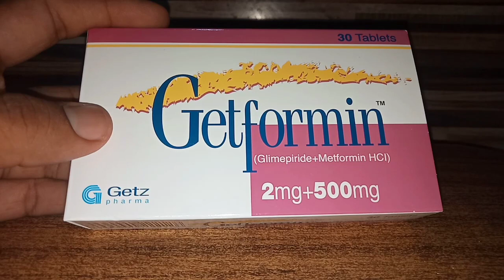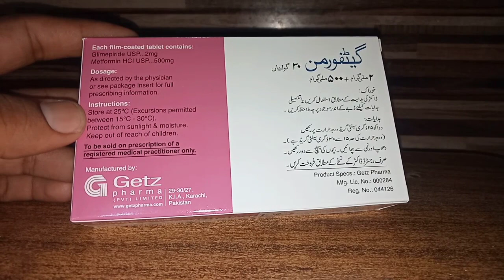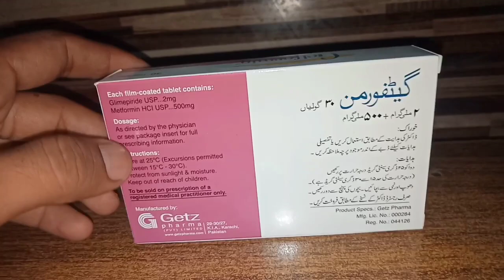Getformin 2mg+500mg tablet uses in Urdu|glimepiride|metformin|sugar ki tablet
how to use getformin tablet
getformin tablet uses in Urdu
metformin
sugar ki goli
sugar free
diabetes tablet
diabetes in pregnancy
diabetes in Mal
diabetes
infection
accident
diabetes control